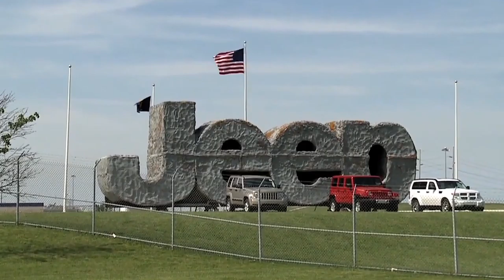Территория машин №180: про большой джип и сокращение числа дилеров